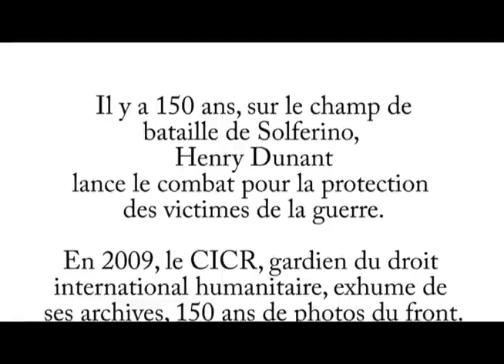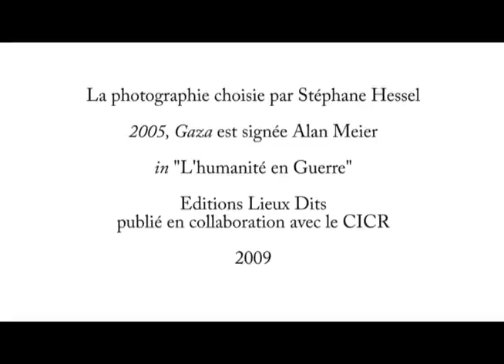L'Humanité en Guerre : Stéphane Hessel (2)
Stéphane Hessel, 92 ans, Ambassadeur de France, ancien résistant, ancien déporté, membre du Conseil National de la Résistance (1944), dernier témoin de la signature de la Déclaration Universelle des Droits de l'Homme en 1948, commente une photo issue du livre publié par le CICR à l'occasion des 150 ans de la bataille de Solferino, "L'Humanité en guerre".